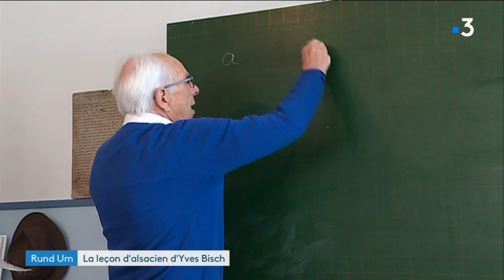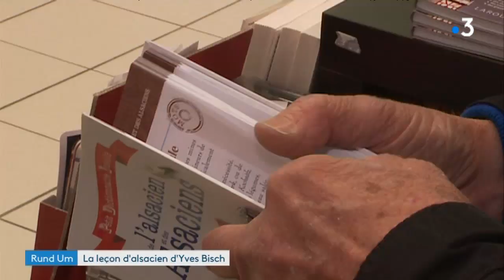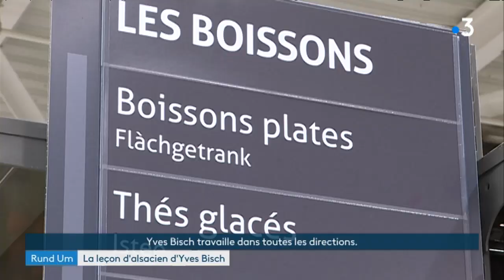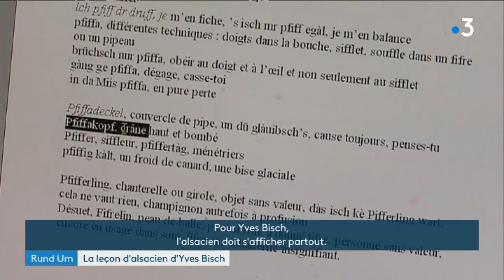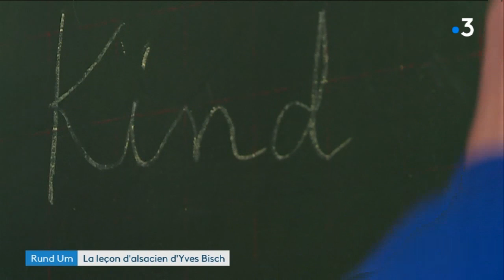Les leçons d'alsacien d'Yves Bisch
Yves Bisch est l'auteur du "Petit dictionnaire insolite de l'alsacien et des Alsaciens" chez Larousse dont la réédition s'annonce déjà comme un succès de libraire. Ce Haut-Rhinois a été instituteur durant toute sa carrière, à Sierentz. Depuis sa retraite, il s'est découvert un nouveau sacerdoce: la défense de l'alsacien. Il en met et en veut partout, du supermarché local aux pages des journaux en passant par le coin de sa rue.